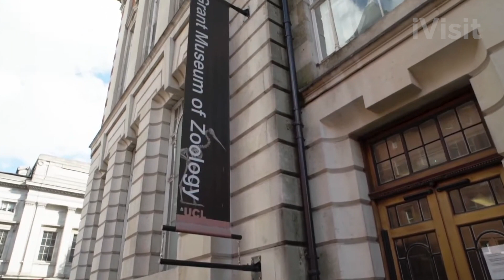iVisit Presents : Grant Museum of Zoology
Hi, Welcome to iVisit London. The Website for Families, Experience Seekers and Tourists to find what to do during their stay in London.